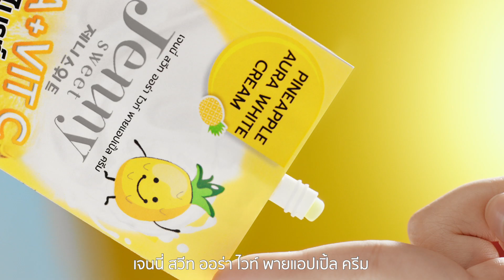TVC. Jenny sweet Pinapple 30 Sec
TVC. Jenny sweet Pineapple 30 sec.
Production House : Hfilm Production
Detail : Creative concept & Production clip
Director : Danuthas Thamaraksa
Ex.Prod : Nattiya  Krairiksh
Hfilm Production Full service Advertising & Production House